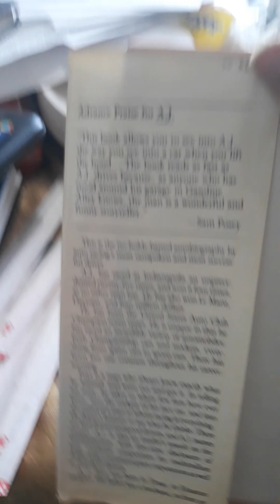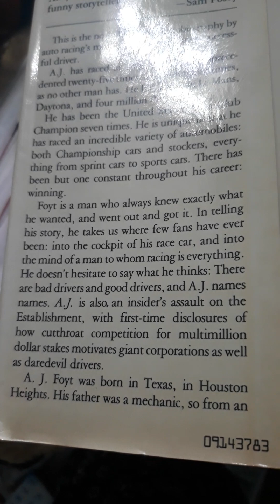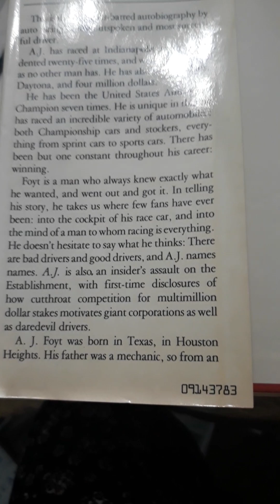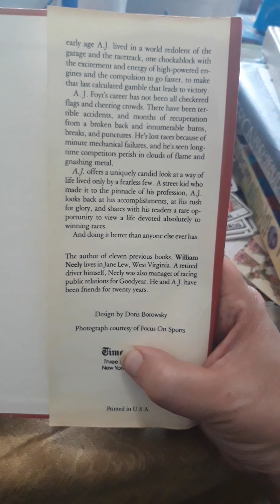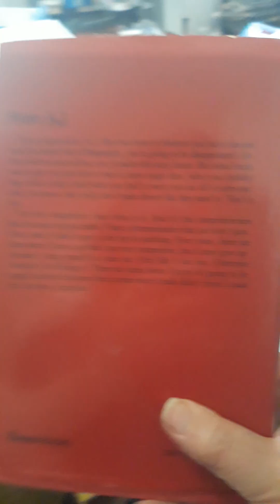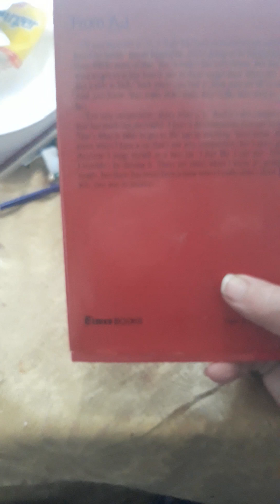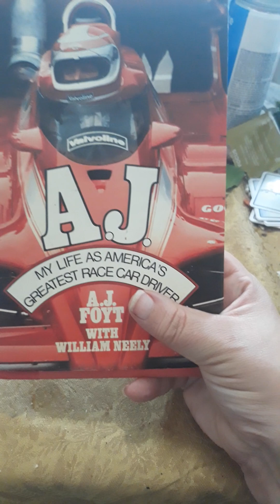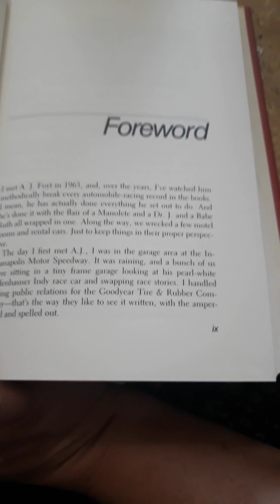AJ racecar driver